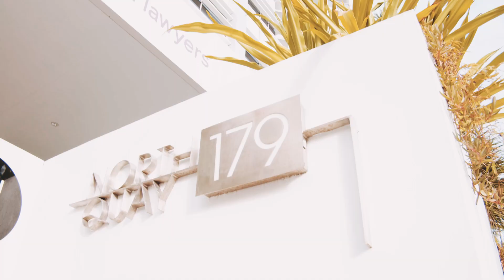AM ALPHA Asset Video North Quay Australien